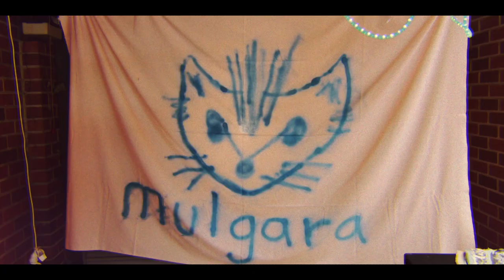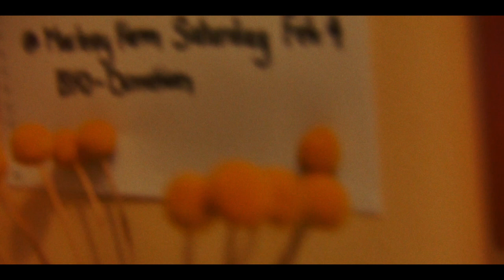Moaning Lisa - Shoe In (Official Video)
"Shoe In" from Moaning Lisa's debut EP "The Sweetest" released March 24th, 2017.

Hosted by Mulgara at Macleay Farm in Canberra.

I'm tired of living
Atop this dead-end street
The money is coming in
But the ends don't meet

But I have plans for a sweet escape
Yes I have dreams of bigger things
But my foot seems stuck under this door
I can't leave, I grieve
I grieve
I grieve
I grieve...

Callouses from holding it down
Paralysis in my home town
False pretense of getting out
I'm dizzy now
From always turning back around
Back around...

You're a shoe-in what they say
But you're too tired to run away
All the lies you tell yourself
That you're fine and doing well
You're a shoe-in you'll go far
You just can't decide on where to start
Let them think you're onto something
Something bigger